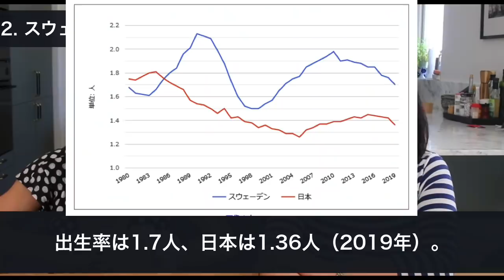スウェーデンの雑学１２| どれだけ知ってる？| 北欧在住ゆるトーク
IKEAの名前やスウェの歴史など。在住ならではの視点を交えつつ豆知識12をご紹介。雑学で人生豊かに過ごしましょう！

0:41　１．スウェーデンはいつできた？
1:46　２．スウェーデンの人口は…
2:40　３．3か国同時に…
3:58　４．スウェーデンの義務教育は…
5:20　５．卒業祝いは…
6:20　６．5000万個食べるお菓子
7:00　７．魚介類は…
7:31　８．世界一の個人Youtuber…
8:05　９．Siriという…
8:28　１０．消費税は…
9:14　１１．買い物袋は…
9:45　１２．H＆MとIKEAの名前…

※これからもどんどん更新していきます。

【Who are you? 私たちはだれ？】
ノードラボ「北欧研究室」は北欧現地から直接お届けする、情報深掘りチャンネルです。さまざまなトピックをとりあげ、在住者の視点で深掘りしていきます。

●室長ヨウコ：スウェーデン在住歴16年。スウェーデン人の夫と二人の子供を持ち「ゆりかごから墓場まで」をリアルに体験中。2007年に北欧雑貨の雑貨輸出会社を起業。2018から北欧雑貨ショップ「ソピバ北欧」店長もやってます。
Clubhouseは @yoko.dah です。こちらもよろしく！
●研究員マホ：北欧在住歴3年。スウェーデン人との結婚を機に移住。スウェーデン企業でITコンサルタントとして働き、スウェーデンらしい社会でたくさんの発見をする日々。
★室長ヨウコが運営する北欧雑貨ショップ★
ほんものの北欧が感じられる北欧雑貨をお買い物いただけます。
★Bon Aibonさんと作った北欧Fikaキットシリーズ↓
★YKRさんと作った、北欧白樺樹皮細工／ネーベルスロイド、手作りキットシリーズ↓
★北欧雑貨卸専用の会員サイト（雑貨バイヤー様専用です）：
ソーシャルネットワークでも、北欧現地の生活の様子がわかる情報を発信中。
是非チェックしてみてくださいね。